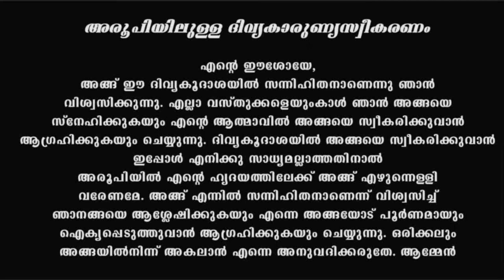Holy Mass I Syro Malabar I January 23 I Monday I Malayalam Mass I Qurbana I 10 AM